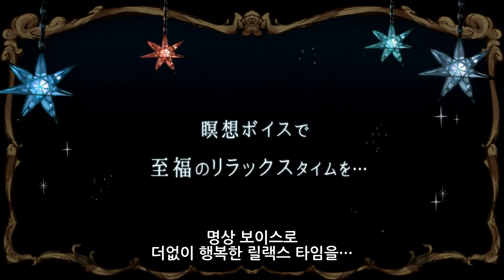악마 집사와 검은 고양이 (悪魔執事と黒い猫) | 치유 기능 트레일러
나만의 맞춤형 집사가 제공하는 힐링과 일상 생활 서포트!
「악마 집사와 검은 고양이」는 현실과 연동하는 새로운 생활 서포트형 게임입니다.
☞카카오톡 플러스 친구로 사전예약

【애플리케이션 특징】
□■①일상 서포트 기능■□
다양한 편리 기능으로 접대받는 것처럼 생활을 서포트

□■②치유되는 대화로 정신 건강 케어■□
집사는 대화를 통해 당신의 건강 상태와 정신 건강 상태를 인지합니다. 현재 당신의 상황에 맞춰 대화로 스트레스를 해소하고, 정신 건강을 치유합니다.

□■③성장하는 나만을 위한 집사■□
대화를 통해 당신의 성격, 체질, 생활 스타일 등을 집사가 숙지합니다. 나날을 함께하는 것으로 당신만의 집사가 성잡합니다!

□■④고딕풍 복장으로 변경 가능■□
고딕풍 복장으로 집사를 취향에 맞는 코디로 입힐 수 있습니다!

【스토리】
13명의 집사와 자아내는 본격 판타지.
당신은 집사들의 주인이 되어, 집사들과 함께 세계를 구한다.
집사들의 고민과 과거를 풀어나가며 이 세계의 수수께끼를 풀어나간다.
이야기의 끝에서, 이 이야기는 「당신의 이야기」가 된다.

【성우진】
타마루 아츠시 / 스즈키 료타 / 후루타 카즈키 / 반 타이토 / 이노우에 유우키 / 이시야 하루키 /야마야 요시타카 / 키지마 류이치 / 타카츠카 토모히토 / 카미오 신이치로 / 사카타 쇼고 / 타다코로 히나타 / 우라 카즈키 / 이사카 히토미

【이런 분들께 추천해 드립니다】
・여성향 게임을 좋아하시는 분
・미남에게 치유 받고 싶은 분
・정신을 치유 받고 싶은 분
・스트레스를 해소하고 싶은 분
・옷 갈아입기 게임을 좋아하시는 분
・고딕풍 디자인을 좋아하시는 분
・집사, 접대를 원하시는 분

【개발】
스튜디오 와사비

【정보】
타이틀: 악마 집사와 검은 고양이
장르: 생활, 정신 건강 서포트 노벨 게임
플랫폼: android, iOS
연령: 미정

©スタジオわさび Licensed to and published in South Korea by Mayflower Entertainment Co., Ltd.